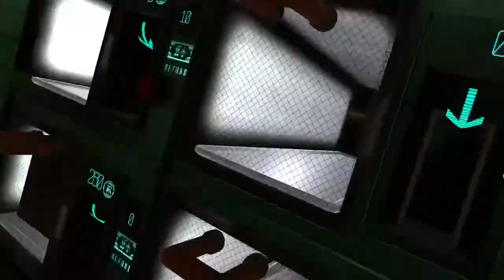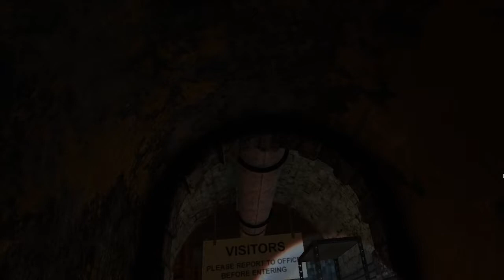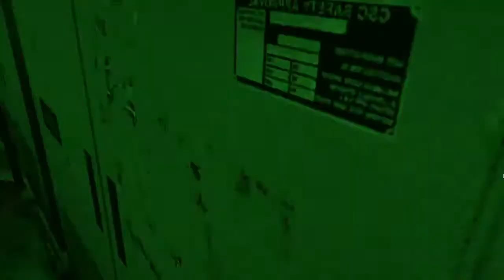boneworks but im a god